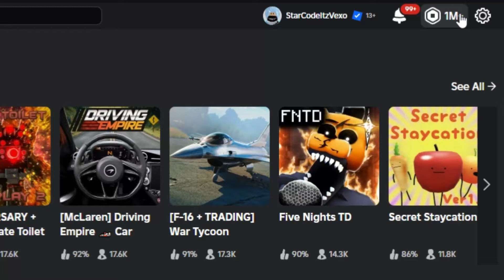ALL SUMMER ERA 8.5 UPDATE AURAS SHOWCASE in SOLS RNG! ROBLOX